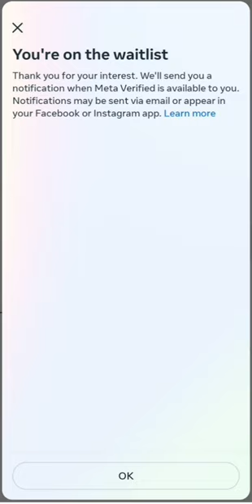Instagram Blue Tick💯💯 || How to get verified on instagram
(about this video ):-Guys is video mein maine bataya hai kis blue tick kaise apne instagram par le sakte hain

how to get verified on instagram for free
how to get verified on instagram malayalam
how to get verified on instagram tamil
how to get verified on instagram without being famous
how to get verified on instagram without followers,
how to get verified on instagram by paying
how to get verified on instagram in telugu
Meta verified
how to apply for instagram verification badge